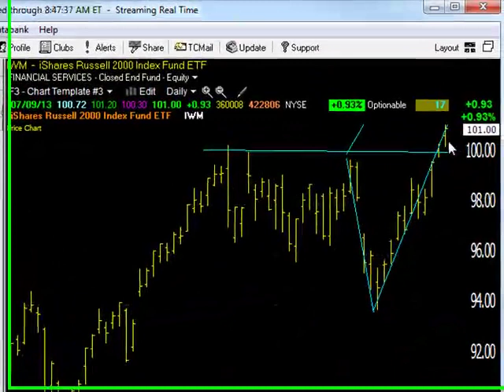07/10/13 Dave Landry's Market In A Minute